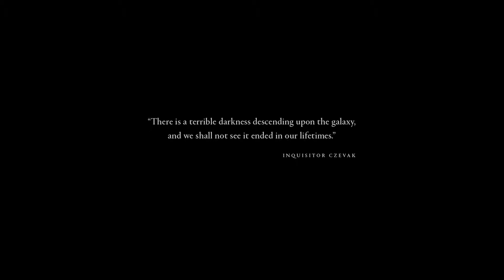Dawn of War III – Announcement Trailer